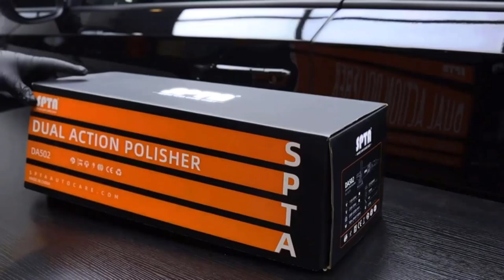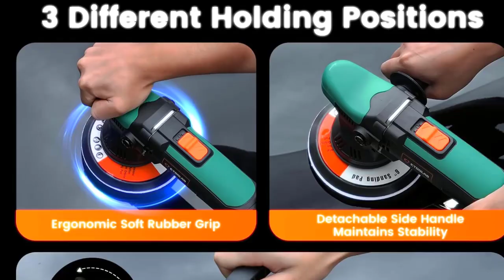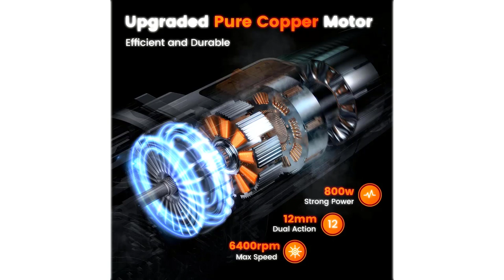Best car polish 2024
Description:

In this video, we listed the Best  car polish  that are available on the market for their true quality, actually, I tried to make the list based on their popularity quality-price durability user opinions and more.